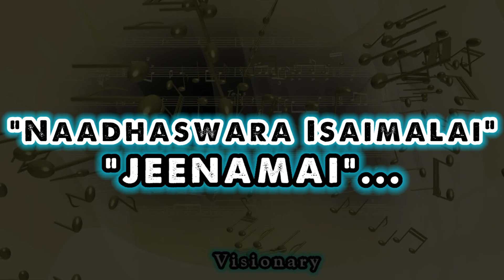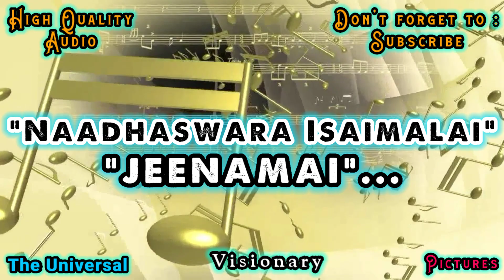"JEENAMAI"... | Naadhaswara Isaimalai 🎧 | High Quality AUD 🎧 | T U V P*